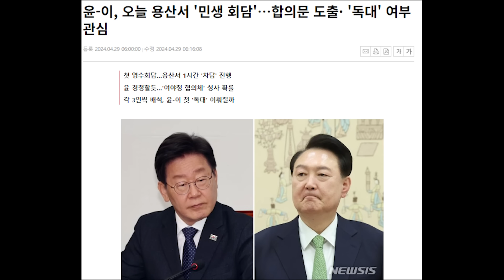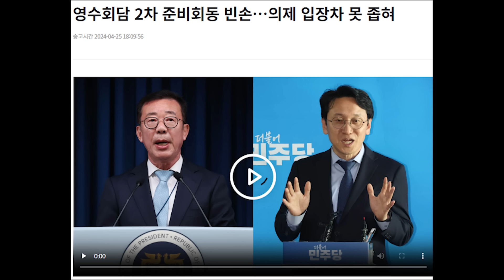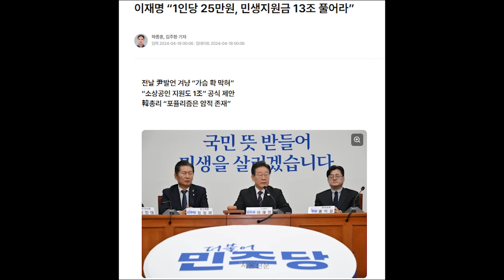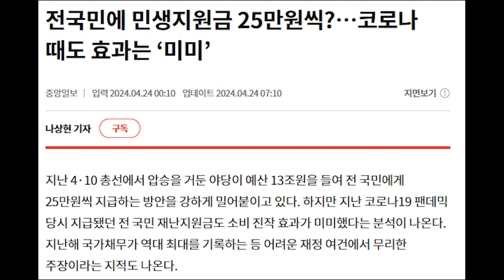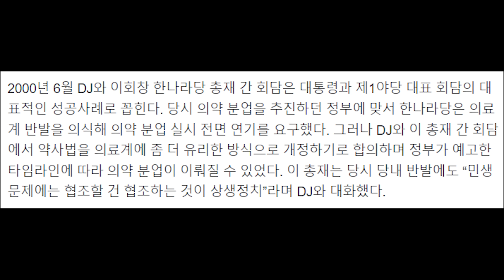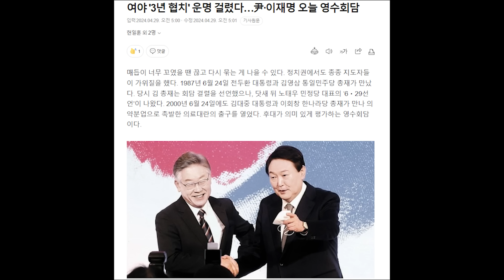윤-이 오늘 첫 영수회담...성과 나올 수 있을까? 과거 영수회담 살펴 보니...